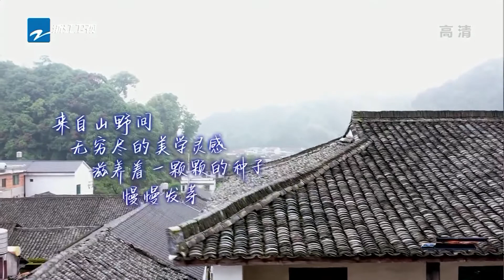赖美云作画喜提五星好评 华少胡海泉一个流派《还有诗和远方2》EP4 花絮|浙江卫视纪录片